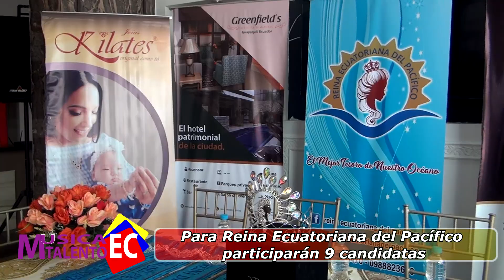MTEC ECUADOR ELEGIRÁ REPRESENTANTE A REINA INTERNACIONAL DEL PACIFICO